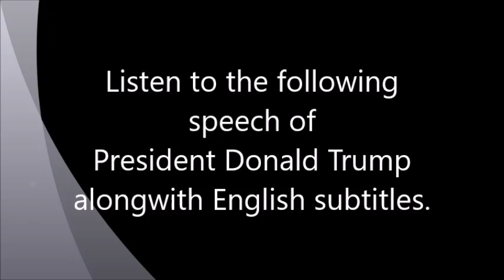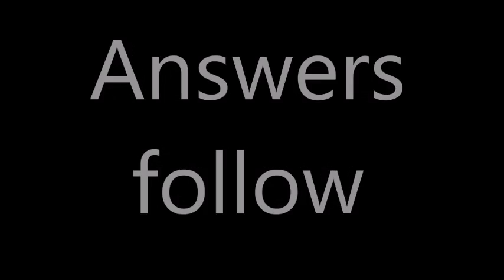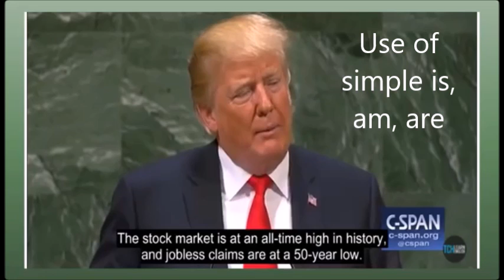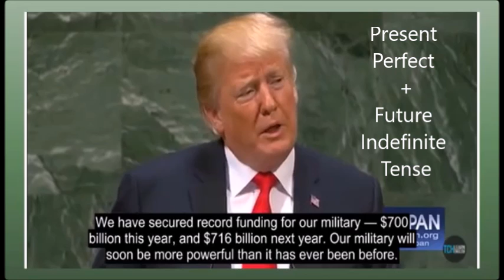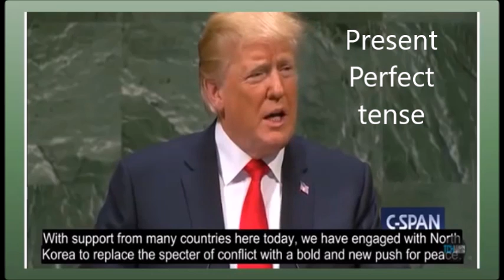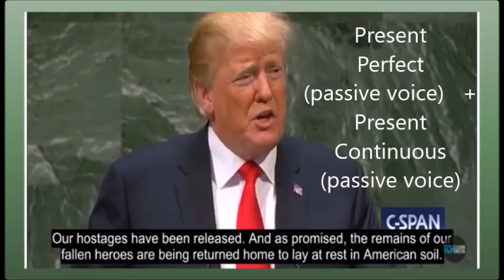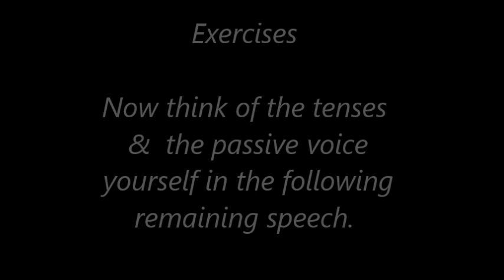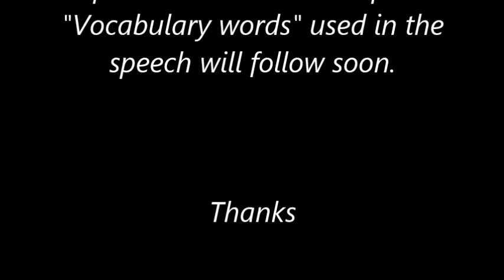English Speech I Donald Trump I Learn English Tenses - English Subtitles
Let's revise the study of English tenses with the speech of the American president.

The speech of President Donald Trump has been taken from the following channel which has been marked under CCA license. We are thankful to the channel for the contribution.

Learning English with President D. Trump of America || English Subtitle || D. Trump Speechs

American Spoken English